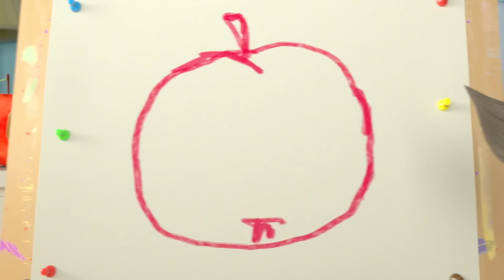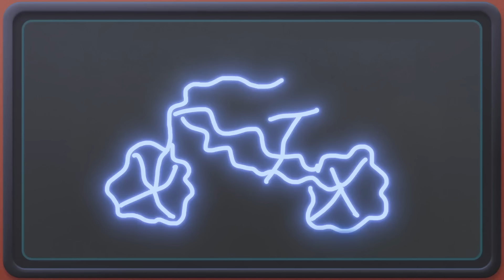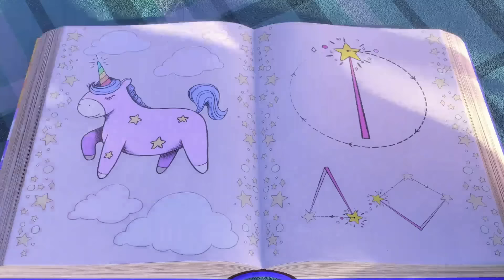SUNNY BUNNIES - Bunnies Delivery Service | BRAND NEW EPISODE | Season 8 | Cartoons for Kids